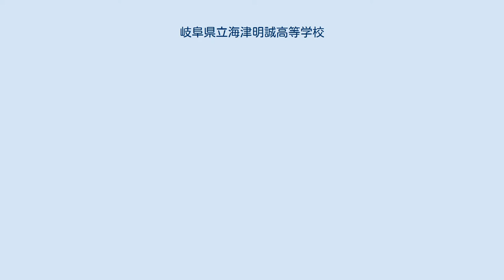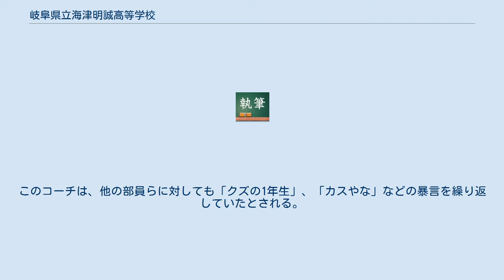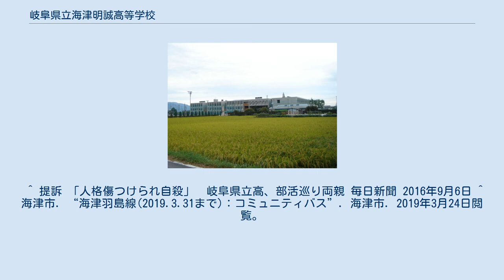岐阜県立海津明誠高等学校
岐阜県立海津明誠高等学校（ぎふけんりつ かいづめいせいこうとうがっこう）は、岐阜県海津市海津町高須町にある公立高等学校。
 2005年（平成17年）に海津高等学校と海津北高等学校が統合され設立した後、岐阜県立海津明誠高等学校へと改名した。
2007年（平成19年）から海津校舎側の新校舎となった。
 海津明誠高等学校の開校は2005年であるが、2010年に創立90周年を迎えている。
これは前身校の旧制・海津中学校、及び海津高等女学校の開校が1921年であるためである。
 なお、旧海津北校舎は改修され、岐阜県立海津特別支援学校として運用されている。
 ヨット部がインターハイや国体で全国制覇するほどの強豪であり、ほかにもウエイトリフティング部や電算部、ワープロ部が全国大会に出場して活躍している。
 文部科学省が策定した学習指導要領においては課外活動である部活動の出欠は所属部員生徒の自由意志で、部活動の入退は生徒本人の任意であるとされる。
同部では顧問教員が部員生徒に対する入退部の権限を持ち、学校教育法11条に抵触する指導も常態化していたとされる。
 2013年8月 - 1年生男子バスケットボール部員が、同部非常勤講師である女性コーチから「使えない」、「もう辞めてもらっていいよ」などの発言を相次いで行い、男子部員は自殺。
このコーチは、他の部員らに対しても「クズの1年生」、「カスやな」などの暴言を繰り返していたとされる。
自殺した生徒の両親は、自殺の原因はコーチによる人格を傷付ける発言にあるとして、岐阜県を相手取り500万円の損害賠償を求め岐阜地方裁判所に提訴した。
 多くの生徒が進学をしている。
 ^ 提訴 「人格傷つけられ自殺」　岐阜県立高、部活巡り両親 毎日新聞 2016年9月6日 ^ 海津市. “海津羽島線(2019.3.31まで)：コミュニティバス”. 海津市. 2019年3月24日閲覧。
 ^ a b 海津市. “お千代保稲荷線(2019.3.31まで)：コミュニティバス”. 海津市. 2019年3月24日閲覧。
 ^ 海津市. “南幹線(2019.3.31まで)：コミュニティバス”. 海津市. 2019年3月24日閲覧。